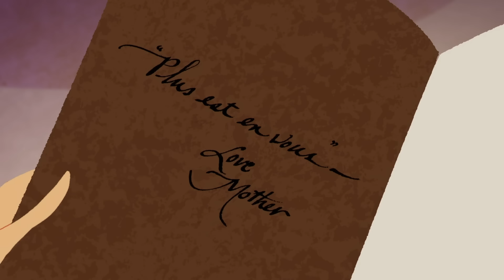Every Rapunzel's Tangled Adventure Song in Order! 👑🎶 | Compilation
Join Rapunzel on her Tangled adventure and watch every Tangled: The Series song IN ORDER! Listen to Nothing Left to Lose, Crossing the Line, Waiting in the Wings, Ready As I'll Ever Be and MORE!

00:00 Life After Happily Ever After
04:36 Wind In My Hair
06:40 Life After Happily Ever After (Reprise)
08:13 Baby Rapunzel Healing Incantation
08:46 Listen Up Song
11:32 I’ve Got This
14:02 Let Me Make You Proud
16:02 Let Me Make You Proud (Reprise)
16:59 Set Yourself Free
19:10 Ready As I’ll Ever Be
21:27 Next Stop Anywhere
24:51 If I Could Take That Moment Back
26:53 Next Stop Anywhere (Reprise)
27:59 The View from Up Here
30:08 Buddy Song
32:30 Reverse/Decay Incantation
33:48 Waiting in the Wings
36:14 Livin’ the Dream
38:27 With You By My Side
40:38 Everything I Thought I Ever Knew
42:56 Waiting In The Wings (Reprise)
44:06 Crossing The Line
46:43 Stronger Than Ever Before
48:48 You're Bigger Than That
50:52 The Girl Who Has Everything
53:25 The Girl Who Has Everything (Reprise)
54:21 Black-Rock Incantation
55:32 Nothing Left to Lose
58:55 Sun Drop/Hope Incantation
59:28 Through It All
1:01:03 I'd Give Anything
1:02:35 Final Healing Incantation
1:03:14 Life After Happily Ever After

After being on the road for months, Rapunzel returns to Corona where she assumes the role of temporary queen, and must deal with the looming threat of her friend-turned-enemy, Cassandra.